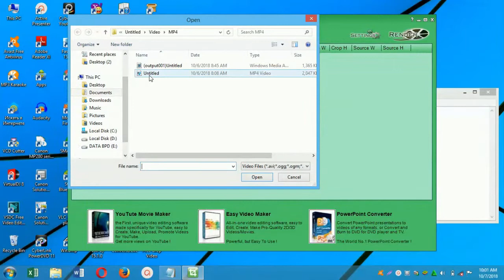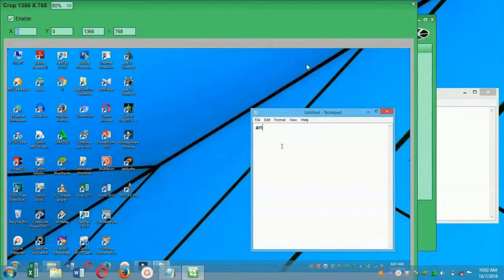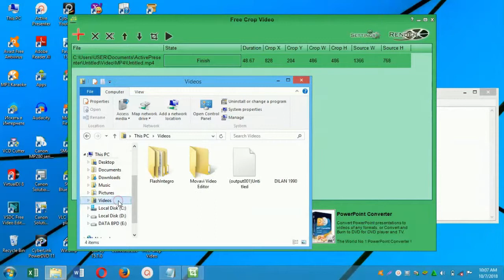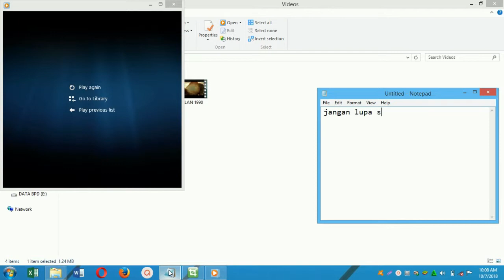Crop Video || Gratis Tanpa Watermark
aplikasi edit video cut an crop video gratis dan tanpa watermark .. . mudah digunakan dan ukuranya pun kecil jadi nggk akan memakan banyak ruang di memori kamu

video terkait ;